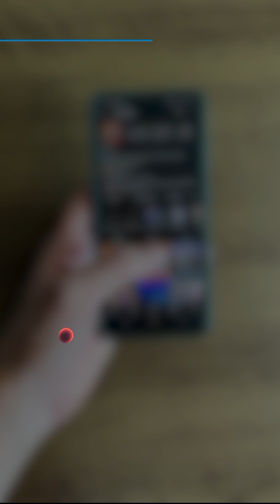24° FESTIC | Entrevistas | BPN EVENTOS